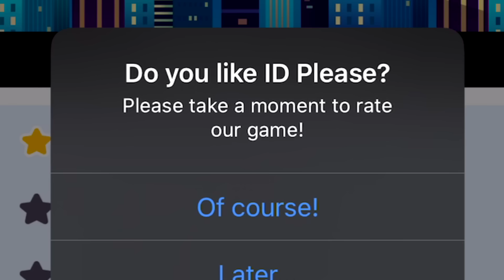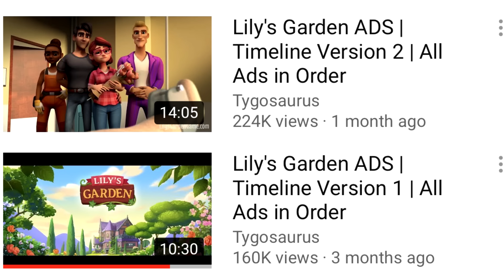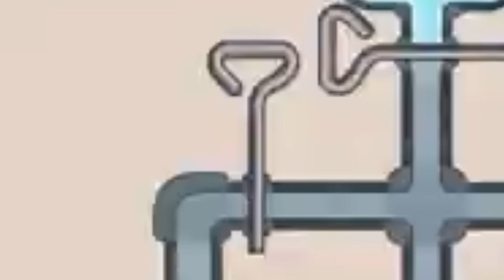Trying Those Mobile Games From Those Fake Mobile Ads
These fake mobile ads should be not allowed

I was scrolling twitter and found an account showing all the cursed mobile ads on the internet and decided to check out some of the ads to see if it's real. Lily's garden and homescape are a scam and a half.

Similar to: PewdiePie, Pyrocynical